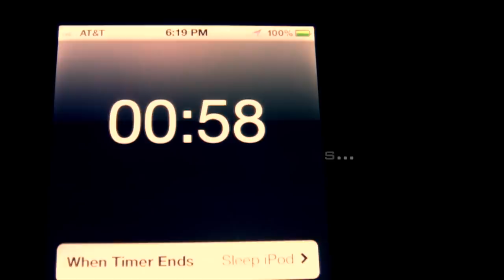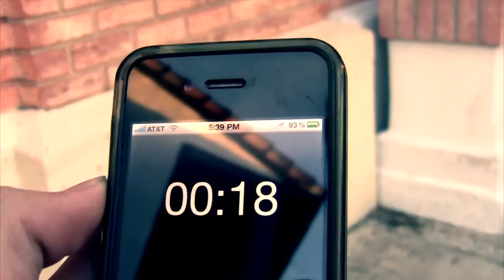60 Seconds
When a girl is killed in an accident only one guy in the town could possibly save her, a man who has the power to time travel.  Using his time machine he travels back to attempt to save her life!  JAMitProductions Original Short Film!

Cast:
Jason Miller
Wendy Foster
Max Martin
Brian Snook
Erich Paddock